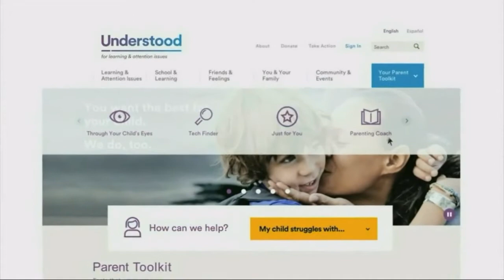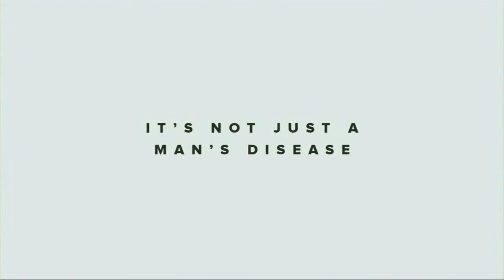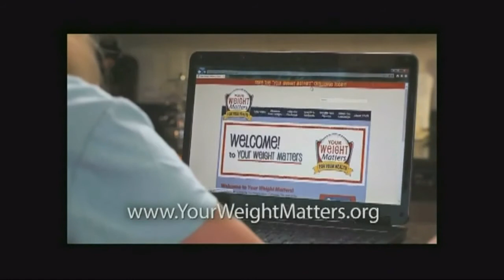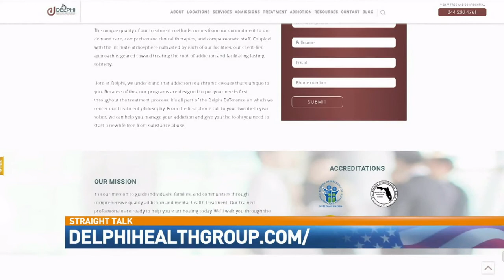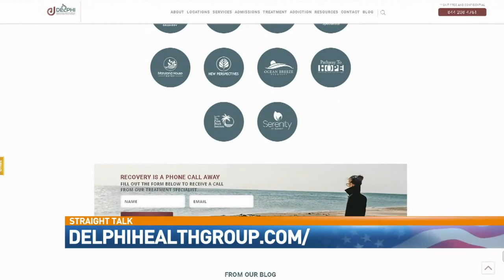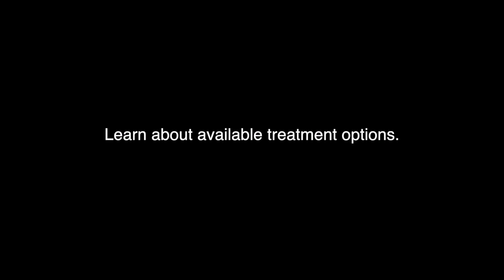Detox from Opiates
The first step in recovering from substance use disorder is detoxification, commonly called detox: the reduction and the removal of a psychoactive substance. The process can be physically and emotionally distressing, including cramping, vomiting, irregular temperature control, and more uncomfortable symptoms.

In this episode of Straight Talk, Dr. Neeraj Gandotra, chief medical officer of the Delphi Behavior Health Group joins Mike to break down what happens in the body during the detox process. Mike also speaks with Scott Dehorty from Maryland House Detox about how to break down the barriers of receiving help.